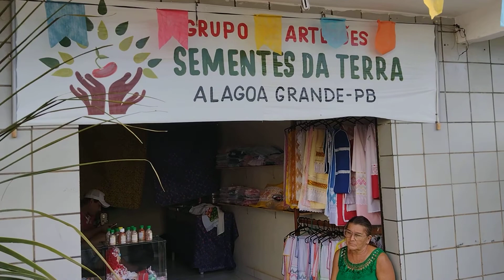Os Filhos de Jackson na inauguração do grupo de artersoes Semente da Terra de Alagoa Grande-PB